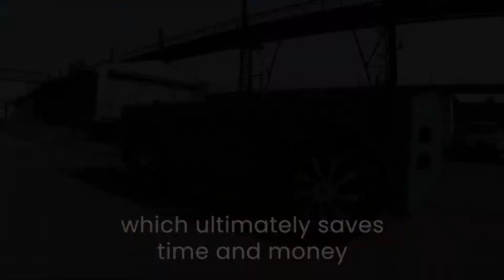What Is Teleoperation?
A one-minute explanation of teleoperation.
Starring a robotic platform of our friends at BringAuto, which is powered by Roboautos teleoperation technology.